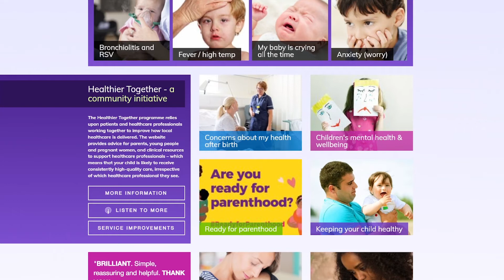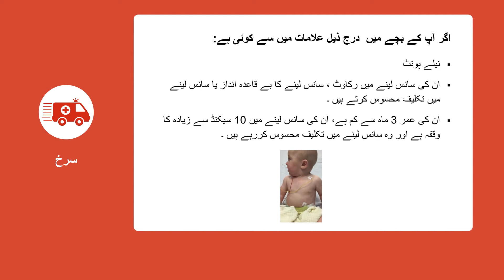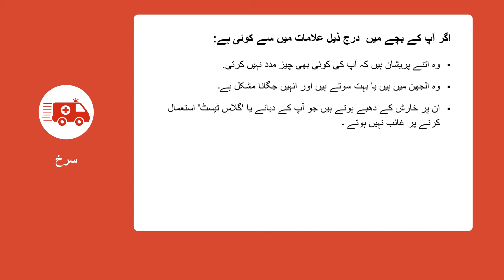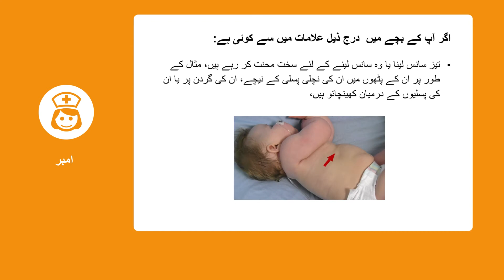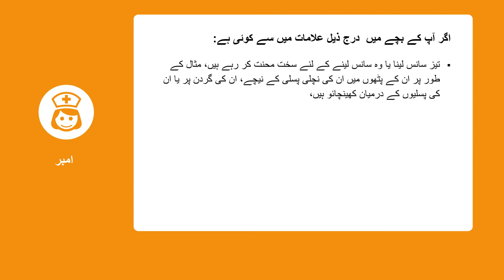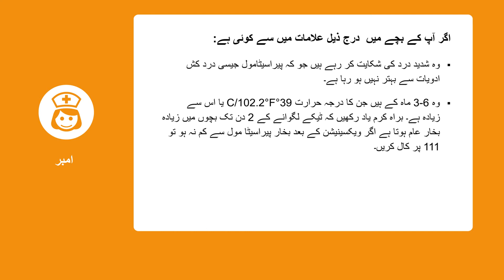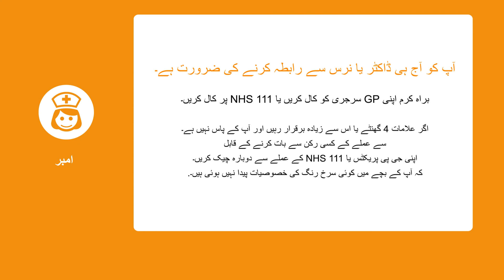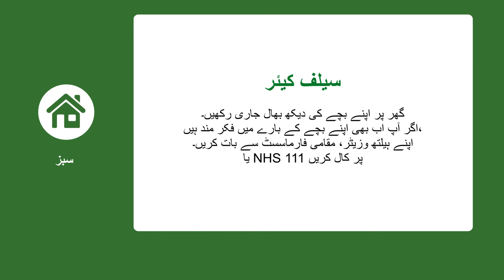Urdu Fever V1